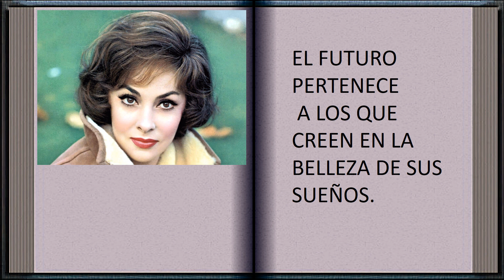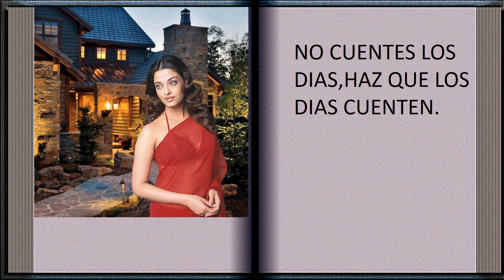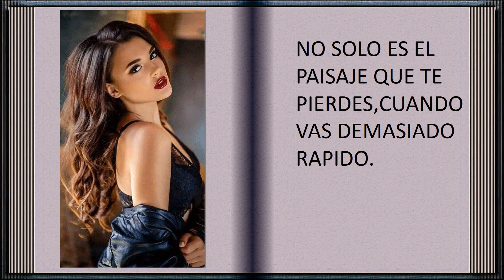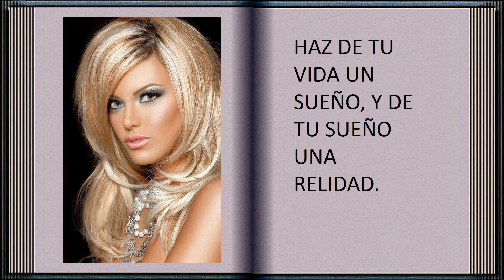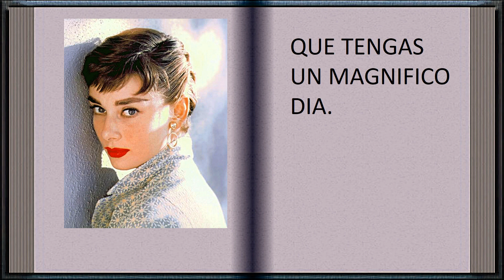PROVERBIOS PIENSA BIEN DE TI ppsxP